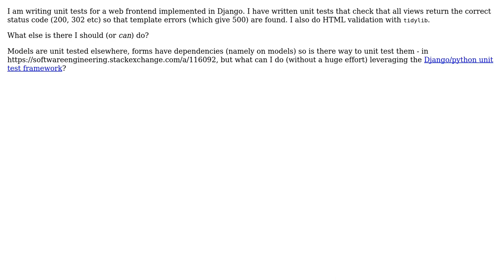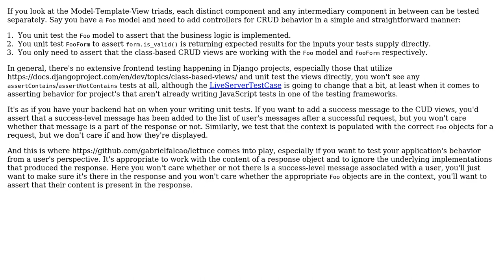Software Engineering: What and how to unit test a django web application?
With thanks & praise to God, and with thanks to the many people who have made this project possible! | Content (except music & images) licensed under CC BY-SA | Music | Images & others | With thanks to user Kimvais user Filip Dupanovic and the Stack Exchange Network Trademarks are property of their respective owners. You are responsible for your own actions.